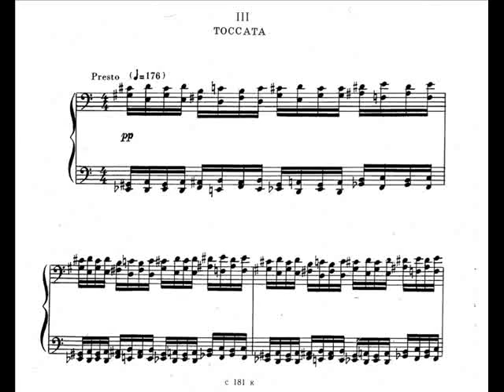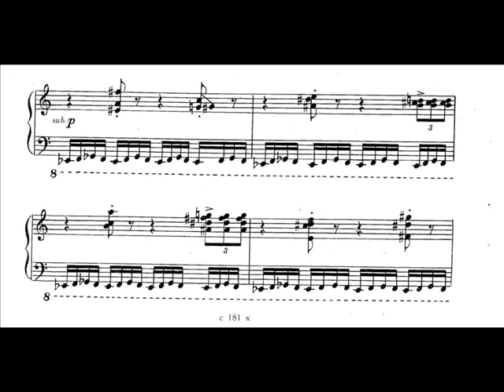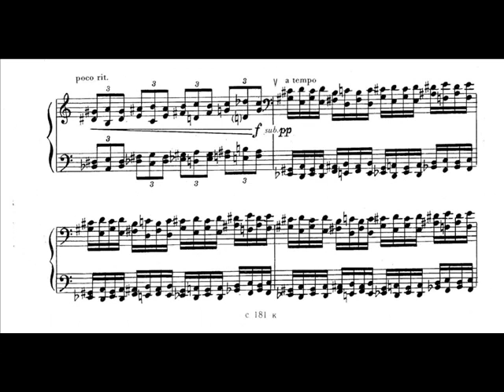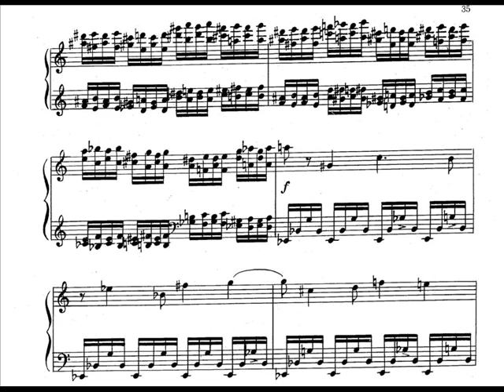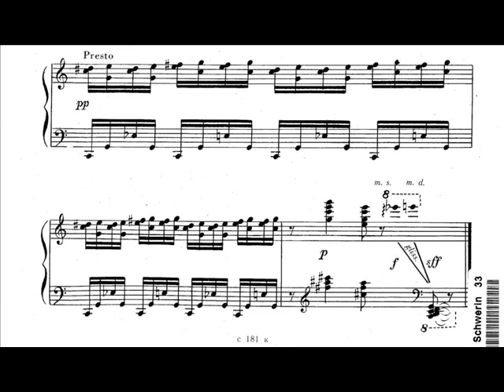Arapov - Piano Sonata No.1 (III) 'Toccata'